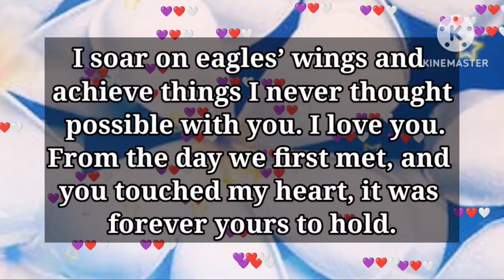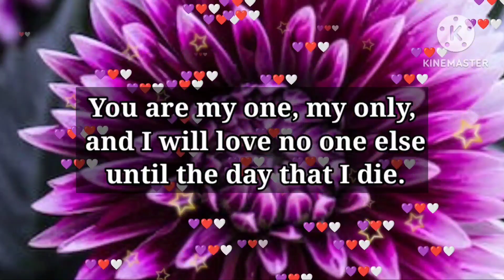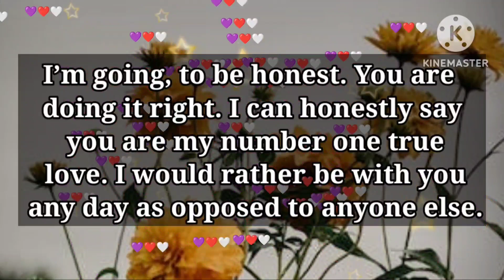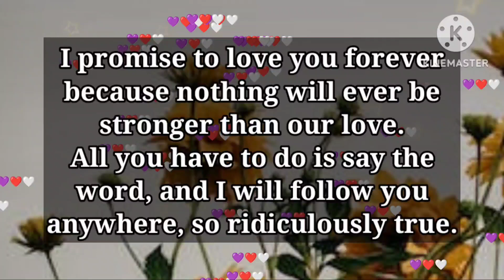DM to DF 💕✨ // I know you aren't reading this..🌹💝💞💥💌❤️